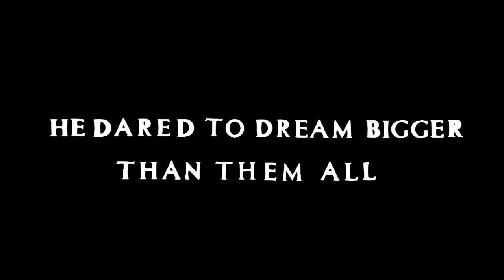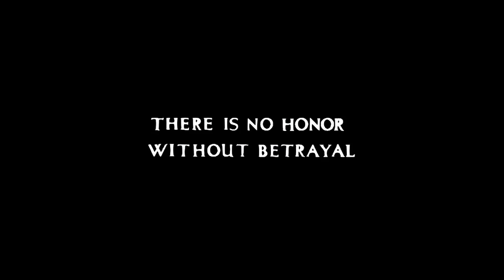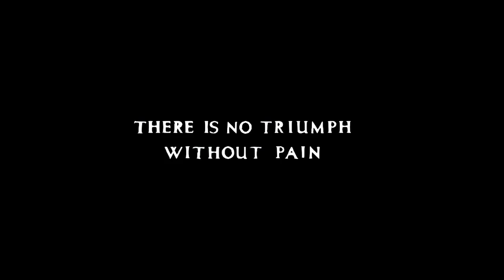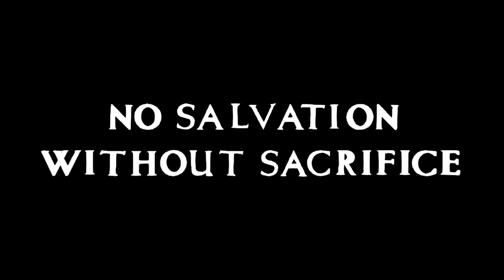The Dream Catcher - Trailer by Cymbol